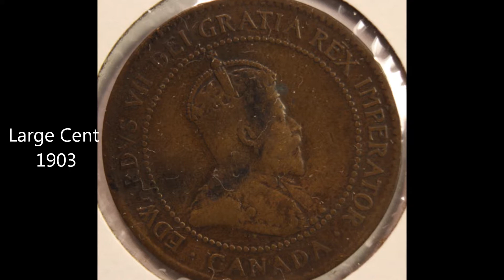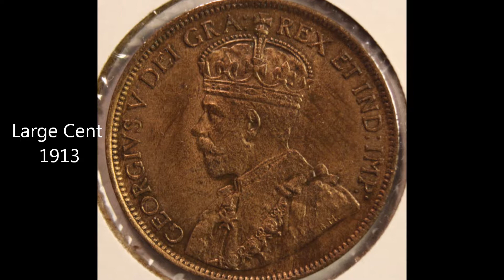Large Cents of Canada 1881 to 1920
From my world coin collection.